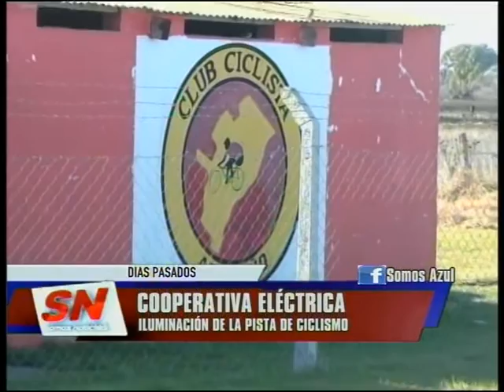Iluminación de la Pista de Ciclismo y electrificación de Ariel.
La iluminación de la pista de ciclismo es otra de las obras que la Cooperativa Eléctrica inaugurará a corto plazo, mientras lleva a cabo la electrificación de Ariel, una iniciativa que les cambiará la vida a los habitantes de esa localidad.